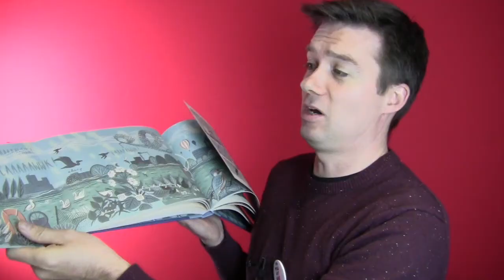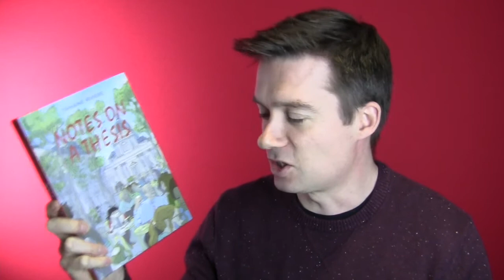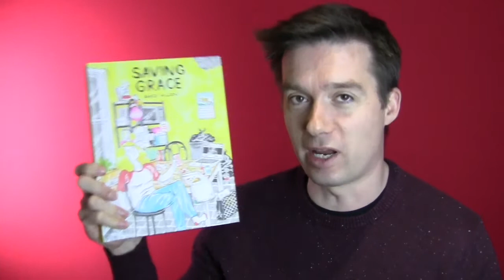Vintage Vlog: Cormorance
Thank you again to everyone for last week's amazing response. Your reward this week is a graphic novel of oustanding beauty and two more that are likely to make you laugh your socks off.

Cormorance

A girl, a boy and a deserted reservoir.

Cormorance is a story of fear, bravery and the redemptive force of connecting with the natural world. A wordless, purely visual story, it is – like any work by the award-winning Nick Hayes – a book of the utmost beauty, and a wonder to hold in your hand.

Notes on a Thesis

When Jeanne is accepted on to a PhD course, she is over the moon, brimming with excitement and grand plans – but is the world ready for her masterful analysis of labyrinth motifs in Kafka’s The Trial?

At first Jeanne throws herself into research with great enthusiasm, but as time goes by, it becomes clear that things aren’t quite going according to plan.

Notes on a Thesis is a reminder of the strangeness of academia, of every awful essay, every disastrous exam, and every insanity-inducing dissertation. If you’ve ever stared gloomily at a blank page, battled with office administrators or driven yourself (and everyone you know) mad by droning on about your work, then Notes on a Thesis will make you laugh (or cry) in recognition.

Saving Grace

Saving Grace is the story of four twenty-somethings – Grace, Vicky, Jess and Maxine – who live in a ramshackle house in a rapidly gentrifying East London…until the landlord announces he’s selling up and they’ve got four weeks to leave. New plans form effortlessly for the others, but the odds feel stacked against Grace as she struggles to find self-fulfilment, a half decent job or even a roof over her head.

P O D C A S T – i T U N E S
P O D C A S T – S O U N D C L O U D